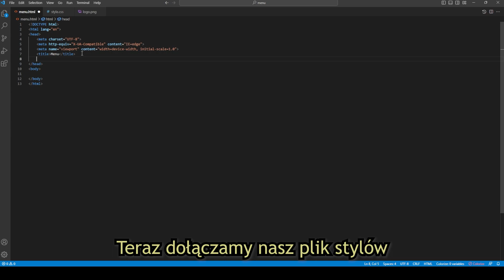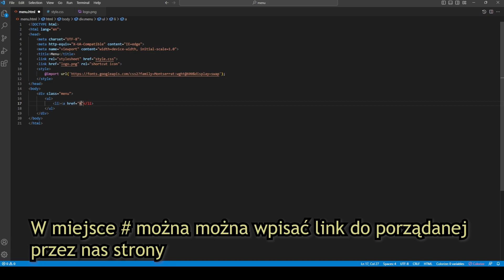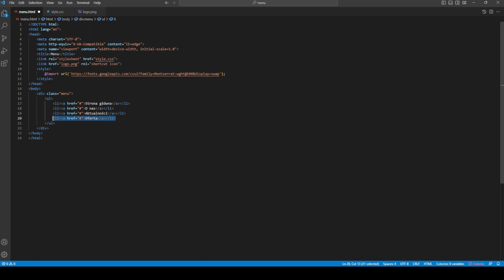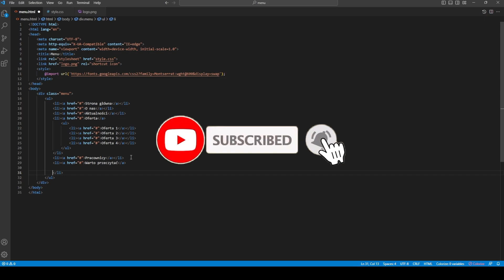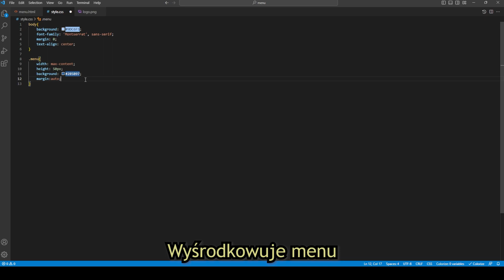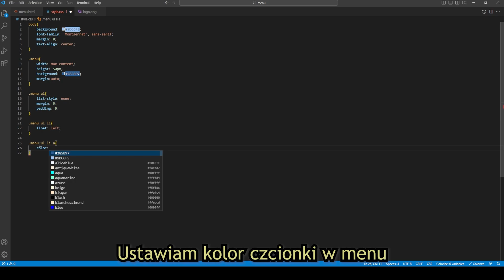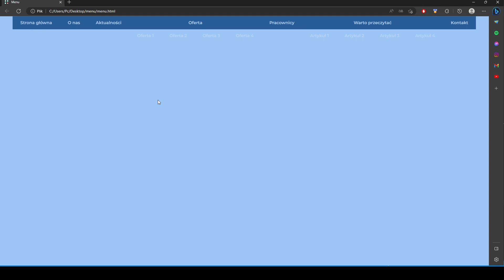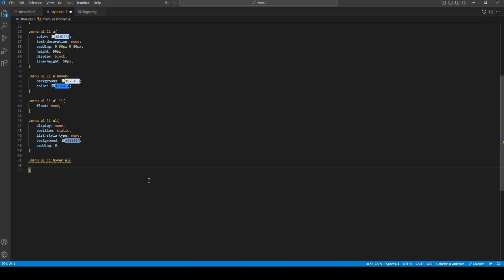Jak zrobić stronę internetową [#2] - menu rozwijane | VISUAL STUDIO CODE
Siema, w tym odcinku pokażę jak zrobić menu rozwijane za pomocą HTML oraz CSS. Zapraszam do oglądania.
200 like = kolejny film z tej serii